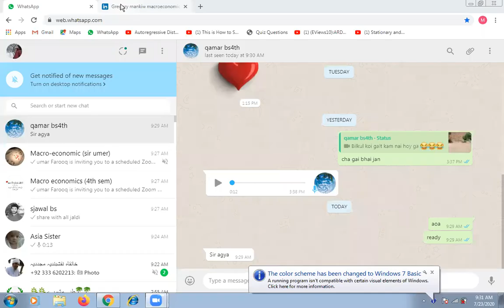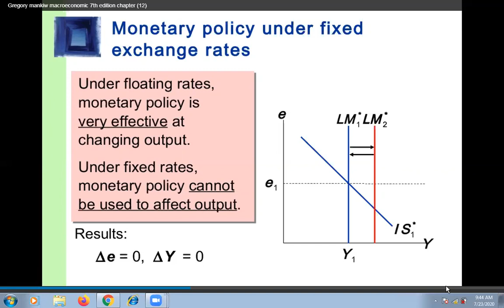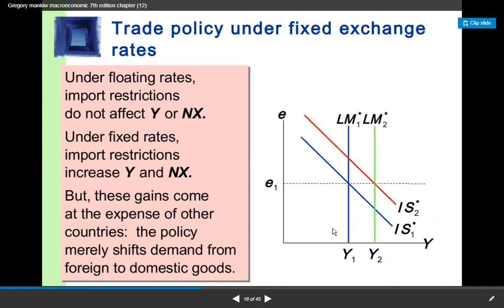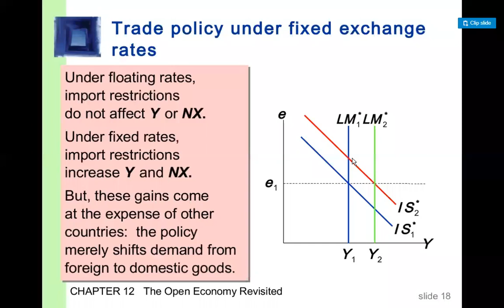Monetary Policy under fixed ER in M-F Model, Macroeconomics, BS4th(M),lect#21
Monetary Policy under fixed ER in M-F Model